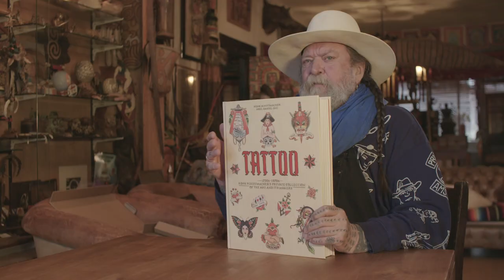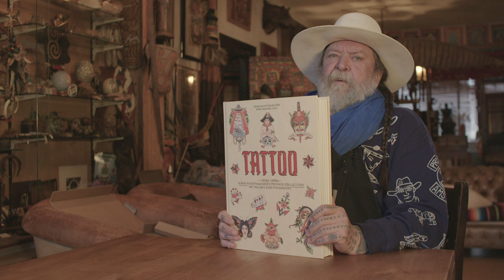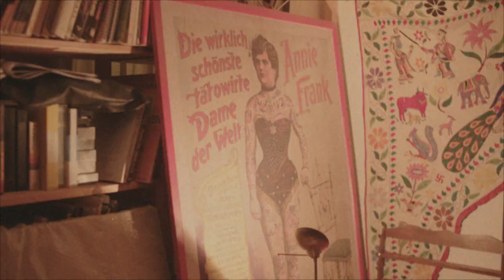The Tattoo Book. Henk Schiffmacher's Private Collection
Legendary tattoo artist and historian Henk Schiffmacher takes us on a personal journey through the history of tattooing from the 1730s to the 1970s in this oversized book of stunning tattoo artifacts and designs.